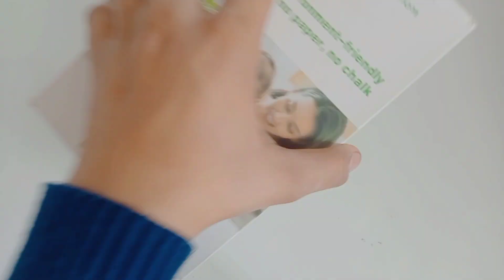Check inside of defected tab tabs kids tablet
hello 👋 guys 🤗
channel partner ⬇️
we Unboxing the new & trending toys, games, gadgets, gifts & many more...

defected records
house music all life long
home decorating ideas
Aartik khunger
ssc cgl
government exam
guitar tabs
kids tablet
best kids tablet
best kids tablets
Kids tab
how to
How to repair
asmr unboxing
toys for kids
daz games
daz watches
daz black
ipad pro
ipad air
bgmi gameplay
bgmi update
Bgmi
pubg mobile

pubgm
pubg mobile handcam
Pubg
Tmkoc
bgmi tips